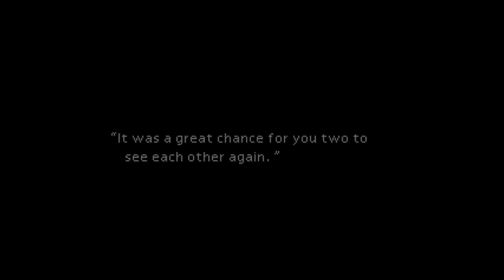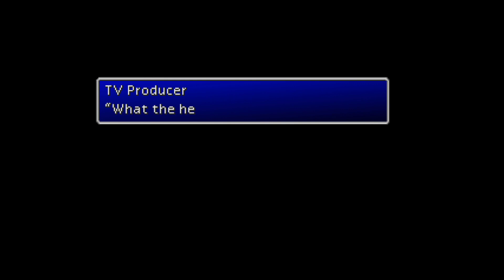Lets Play Final Fantasy 7 Episode 21- Dolphin Flips and Gun Tricks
Our party final reaches the port city of Junon and finds a run down fishing village where a young girl named Priscilia has befriended a dolphin named. Mr. Dolphin. After a close encounter of the stranger kind with a monster fishy, Cloud gets to flex his CPR skills as Priscilia is resurrected from the dead and saved from drowning.

Using their new friend Mr. Dolphin, AVALANCHE is able to scale their way into the Shinra Junon Army Base where Cloud accidentally enlists and joins a parade formation to celebrate the new president, Rufus.

What consequences could we POSSIBLY have following these strange events? Find out NEXT TIME on Heffalump and Squirrel Play Final Fantasy 7!